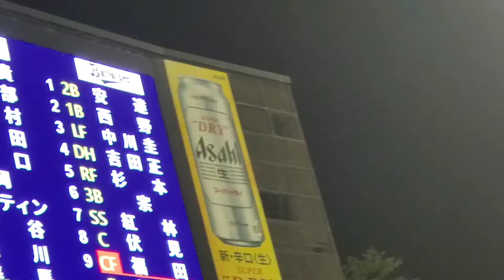20220816 音が小さい♪ｽﾋﾟｰｶｰから流れる【福田周平】応援歌(通常･火鑽篇) 6回ｳﾗ ｵﾘｯｸｽ･ﾊﾞﾌｧﾛｰｽﾞ@ほっともっとﾌｨｰﾙﾄﾞ神戸･ﾚﾌﾄ外野 Bs夏の陣2022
［前奏：機先(きせん)を 制するため　ここで 口火を鑽(き)れ］
勇み立てよ
覚悟を決めた 心で
雄渾(ゆうこん)と 戦う様は
勝鬨(かちどき) 誘う
【周平！周平！かっ飛ばせー！】

ﾊﾞｯﾃｨﾝｸﾞ打撃：レフトフライ